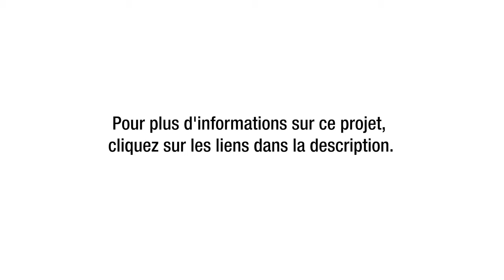Pisiculture durable tutoriel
Ce tutoriel est un complément du documentaire « Pisciculture durable » visible sur la chaine YouTube de l’IRD ) afin de permettre aux personnes intéressées par l'élevage et l'utilisation de la mouche soldat noire de connaître les bases de cet élevage d’insecte et de la préparation d'aliments à partir des larves de la mouche pour nourrir des poissons, mais aussi des volailles ou des cochons en recyclant les déchets organiques.
Informations utiles pour approfondir vos connaissances sur les techniques d'élevage de la mouche soldat noire - Manuel technique sur la domestication et la production de la mouche soldat noire publié en anglais sous le titre :Technical handbook of domestication and production of Diptera Black Soldier Fly
Réalisateur : Juan Patiño
Productrice : Ana Castañeda
Caméra : Paul Vallejo
Production : La Ceguera